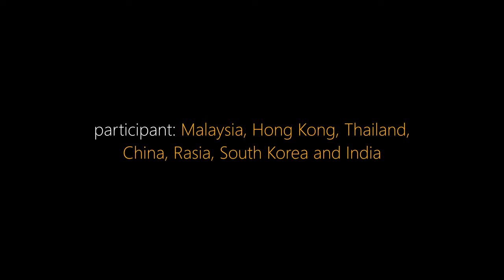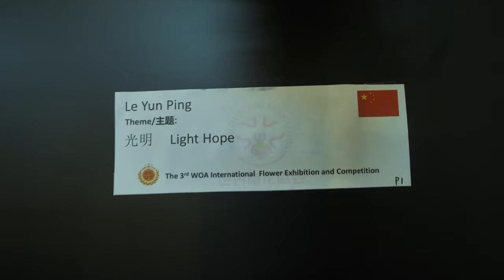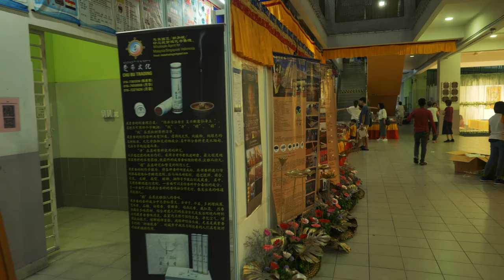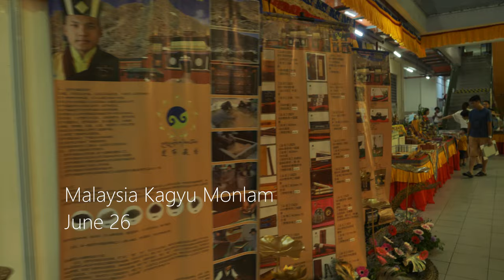3rd Zen Artistry In Oriental Flower, Exhibition & Competition, Malaysia 2019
3rd Zen Artistry In Oriental Flower, Exhibition & Competition, Malaysia 2019